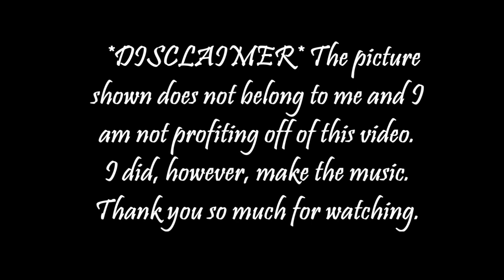Emotional Piano/Instrumental Music "Fear and Dreams" (original composition)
. I'm not professional but I hope to get better and better because music is my passion.
If you want to use my music you can download is but please message me first.